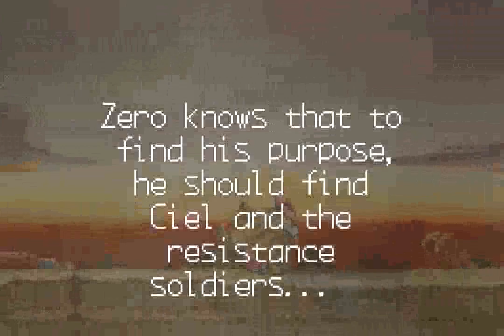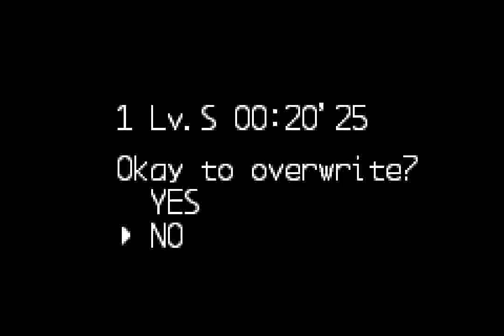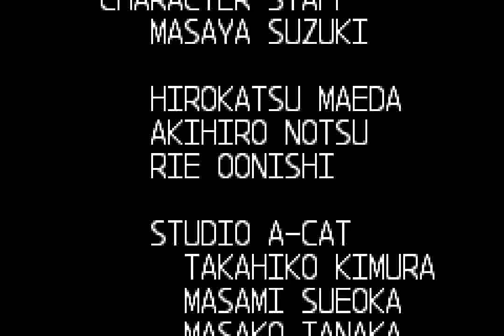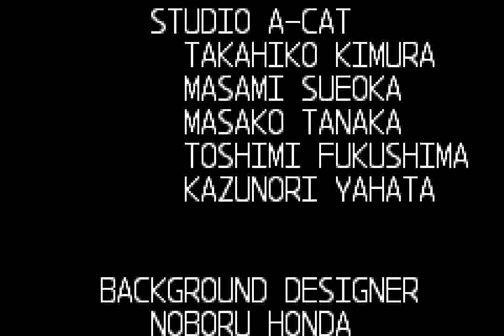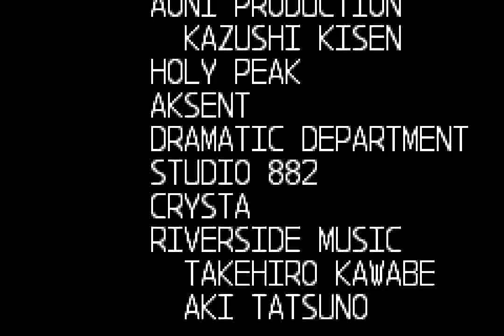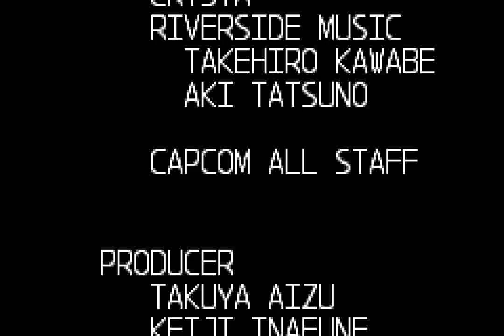Mega Man Zero 2 (GBA) - Full Run (60 FPS)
It is now important to get at least an A Rank, as this allows one to unlock the EX Skills. As usual, do a no-damage run, ignore the Cyber Elves and be quick.